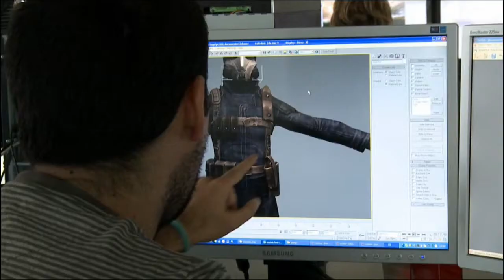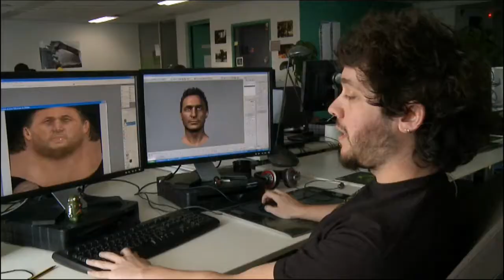Wanted: Weapons of Fate Beyond The Film video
In this release the development team talks about how they are working to meld both the movie and comic book together to give the fans of both something to appreciate.